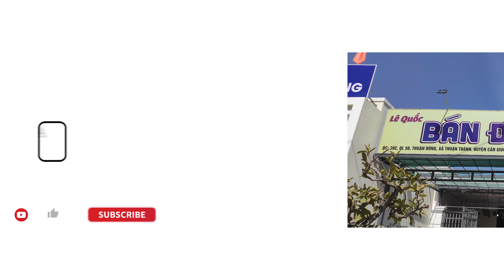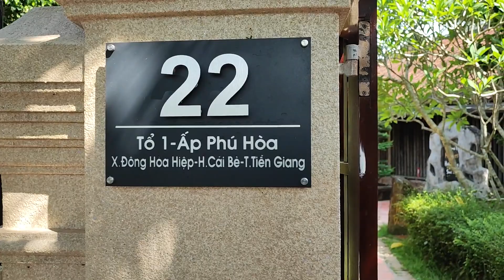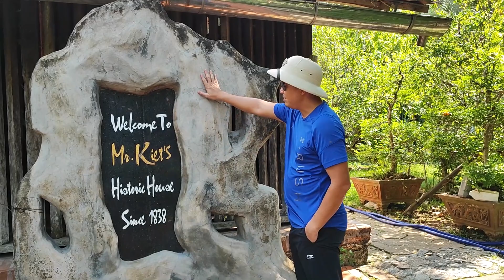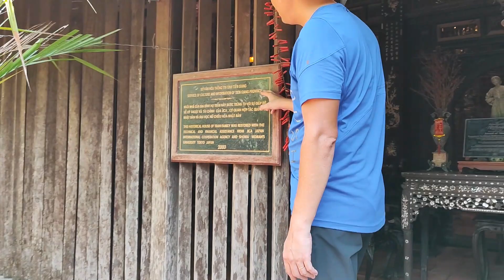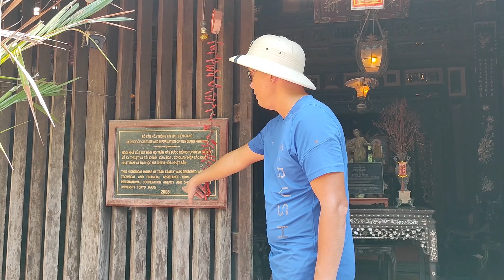KHÁM PHÁ CÁC CỔ VẬT CÓ TRONG NHÀ CỔ ÔNG KIỆT TIỀN GIANG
SHOP LÊ QUỐC - NƠI GÌN GIỮ GIÁ TRỊ XƯA
Chuyên: Mua bán - Thiết kế và thi công sân vườn phong cách xưa cổ điển
Hotline - Zalo : 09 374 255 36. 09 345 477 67
Địa chỉ Showroom:  Quốc Lộ 50, Cần Giuộc, Long An
Chi nhánh 2 : 114 -Nguyễn Văn Tiết , ấp 1, Lạc Tấn, Tân Trụ Long, An
Thời gian làm việc từ T2 - T7: 08:00 - 17: 00.